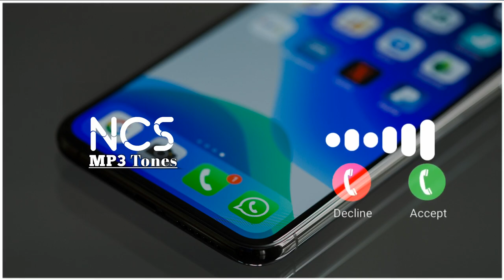Cheerful Playfull Musical Ringtone|NCS MP3 Tones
NCS MP3 Tones